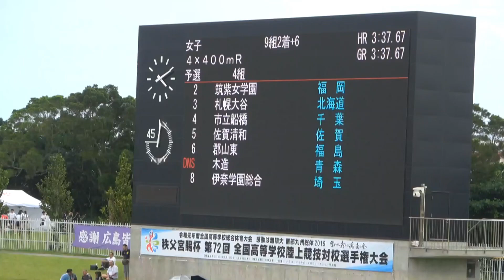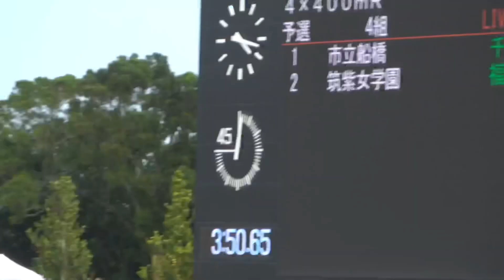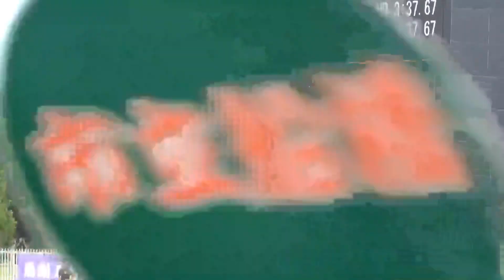予選 女子4×400mR 4組 沖縄インターハイ R1